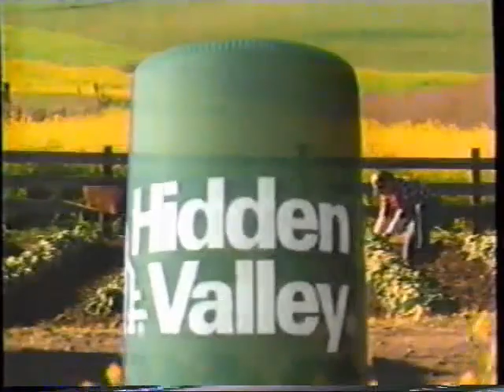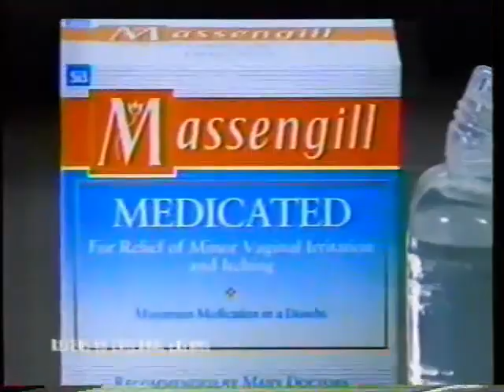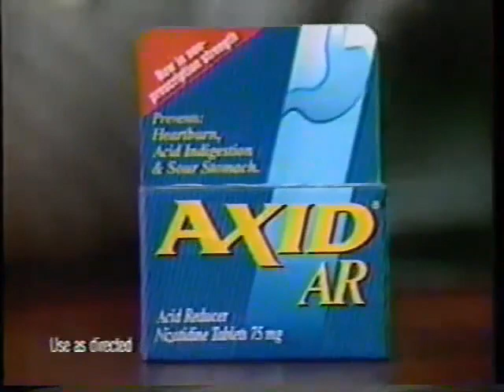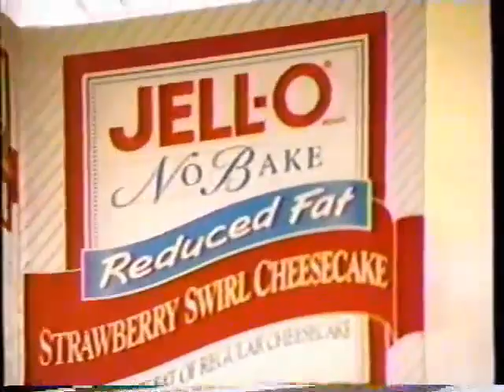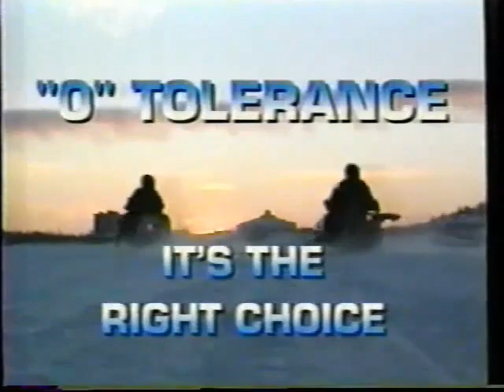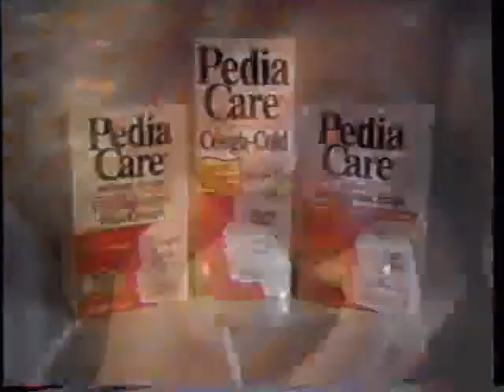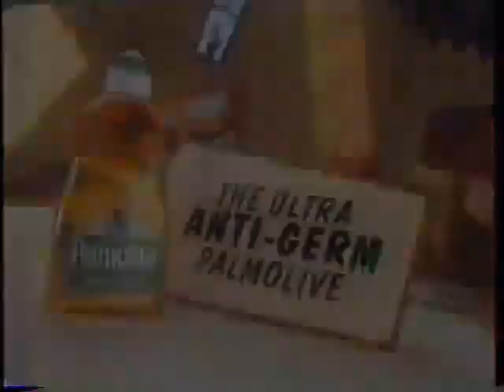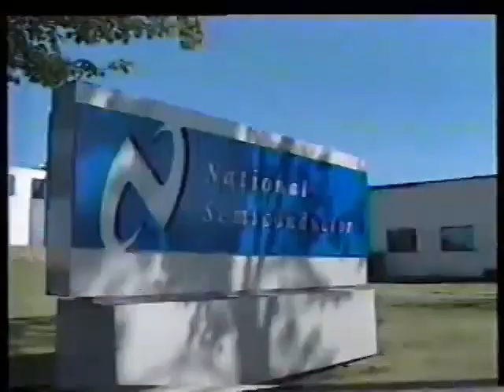(January 27, 1997) WLBZ-TV 2 NBC Bangor Commercials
Commercials that aired during Sunset Beach & Another World and a part of Days of Our Lives:

1. Tropicana Pure Premium
2. Hidden Valley Italian Parmesan Dressing
3. S.O.S. Steel Wool
4. Jello No-Bake Cheesecake
5. Vicks VapoRub Cream
6. Always Tampons
7. Another World NBC promo
8. The Joy Luck Club NBC promo
9. Days of Our Lives end credits (w/audio promo for NBC.com & The Joy Luck Club)
10. Columbia Pictures Television (1997)
11. Dateline NBC promo bumper
12. NewsCenter 2 Radio promo
13. NFPA
14. Brewer
15. Lowry & Associates
16. Hogan Road Heroes Blood Drive
17. Dr. Quinn, Medicine Woman Ch. 2 syndicated promo bumper
18. Valtrex
19. Ziploc Freezer Bags
20. Massengill Eye Drops
21. Huggies Ultra Trim Diapers
22. Softsoap Body Wash
23. Maalox
24. Dannon Double Delights
25. Wrigley's Doublemint Chewing Gum
26. Hillshire Farm Savory Fare Chicken
27. AT&T
28. Pond's Prevent & Correct
29. (same as #8)
30. Clorox Bleach & Blue
31. Bounty Paper Towels
32. Vicks Chloraseptic Spray (x2)
33. Kaopectate
34. Jet-Dry
35. Axid AR
36. Leeza NBC Promo
37. Dateline NBC promo
38. Ferrero Rocher
39. Miller's Restaurant
40. Telefile
41. WLBZ-TV NBC 2 Station ID (1997)
42. Keebler Fudge Shoppe Cookies
43. Pampers Premium Diapers
44. Always Ultra Tampons
45. Wish-Bone Dressing
46. Dinty Moore Beef Stew
47. (same as #7)
48. Days of Our Lives NBC promo
49. NBC Must See TV Tuesday (promos for Mad About You, Something So Right, Frasier & Caroline in The City)
50. Ensure Light
51. Jif Peanut Butter
52. (same as #4)
53. Chef Boyardee Ravioli
54. Triaminic Medicine
55. Hershey Chocolate Bar
56. Pillsbury Grands Biscuits
57. Quaker Bagged Cereals
58. Old EL Paso One Skillet Mexican
59. Baby Fresh Wipes
60. Loreal RevitaLift
61. (same as #26)
62. National Urban League
63. Sunset Beach end credits (w/audio promo for The Joy Luck Club)
64. NBC Studios/Spellling Daytime Television (1997)
65. (same as #11)
66. National Multipal Sclerosis Society
67. Merrill Furniture
68. Safe Riders!
69. Mad About You Ch. 2 syndicated promo bumper
70. Arm & Hanmer Deodorant
71. Kraft Philly Flavors
72. (same as #25)
73. Old English Wood Polish
74. Lysol Cling
75. Midol PMS
76. The Olive Garden
77. (same as #51)
78. Aleve
79. CoverGirl
80. Downy Ball
81. Vicks DayQuil
82. (same as #8)
83. Friends NBC promo
84. (same as #57, #34)
85. Fact PLUS One Step
86. PediaCare
87. (same as #46)
88. Revlon
89. Clorox Clean-up
90. Welch's Grape Juice
91. Asteroid NBC promo
92. Sunset Beach NBC promo
93. Carnation Good Start
94. Reynolds Wrap
95. (same as #55)
96. Another World bumper
97. NBC Night News w/Tom Brokaw NBC promo
98. (same as #15)
99. Newscenter's Big Ol' Fish
100. Seinfeld Ch. 2 syndicated promo bumper
101. (same as #96)
102. National Geographic Puzzles
103. Lever 2000 Soap
104. Advil
105. Pillsbury Chocolate Chip Cookies
106. Palmolive Dishwashing Soap
107. (same as #49, #37)

Video footage courtesy of Justin J. Smith (loveforlogos) at archive.org